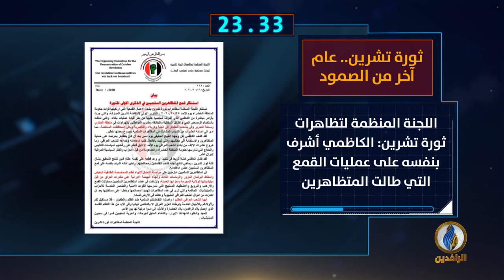أبرز الأخبار على قناة_الرافدين ليوم الثلاثاء في 60_ثانية.